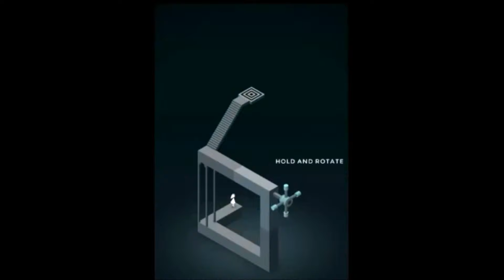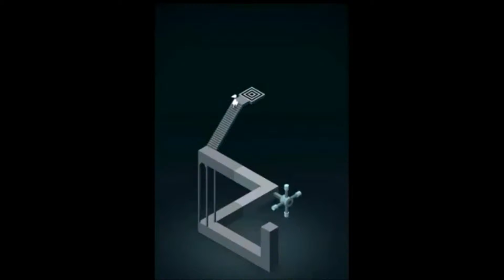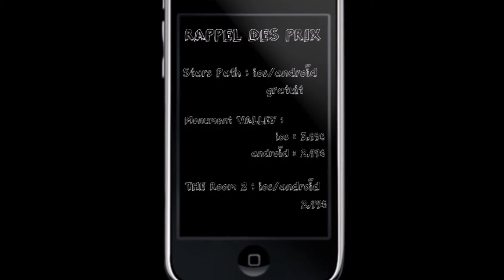aujourd'hui on joue à phone: épisode1, stars path ,monument valley , the room 2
première vidéo de ma nouvelle série , 3 jeux à l'affiche